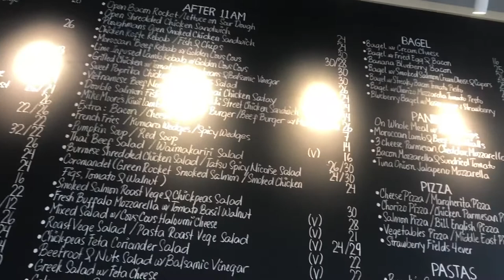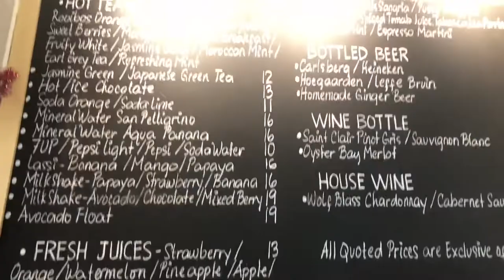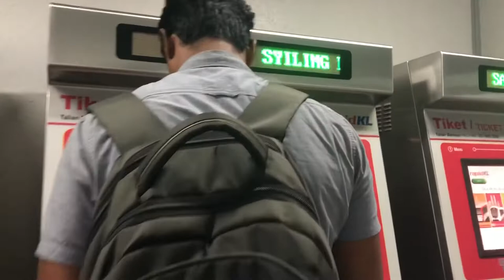Rubel Left Malaysia!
This video actually took place on 23/12/2019 but I’m only posting it now. Rubel has completed his study and graduated and he is going back home!

Not sure when I’ll be seeing him again. Here’s our last day spent together :)